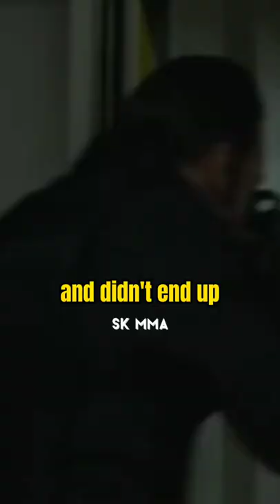Captain America on fighting Georges St Pierre